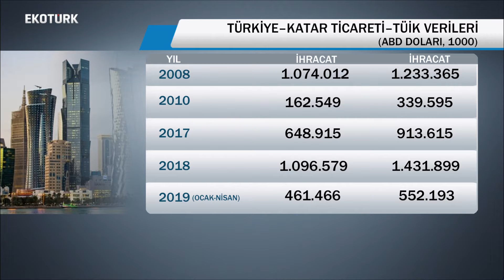Türkiye-Katar Ticareti | Akıllı Harita Teknolojileri | Kerem İlengir, Alim Küçükpehlivan | 21.06.19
Murat Tufan’ın sunumuyla ekrana gelen Her şeyin Ekonomisi’nde hayata dair her şey ilgili konuklarıyla ele alınıyor. Eğitim, sanat, iş dünyası ve insana dair pek çok konu canlı yayında ekonomik boyutuyla ve keyifli sohbetlerle yer buluyor. Her şeyin Ekonomisi hafta içi her akşam 19.00’da canlı yayınla  Ekotürk Tv’de.

Konuk:
İstanbul Sun General Trading LLC Yönetim Kurulu Bşk. Kerem İlengir
Başar Soft CEO Alim Küçükpehlivan